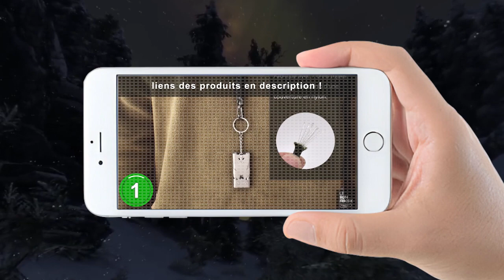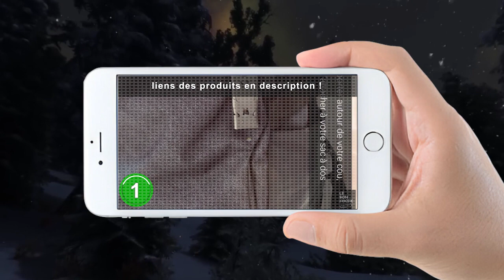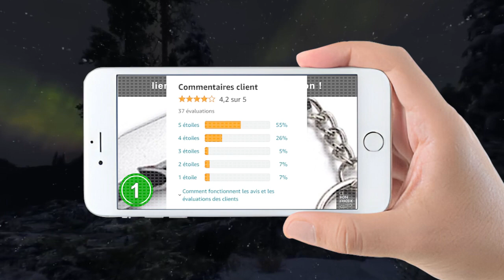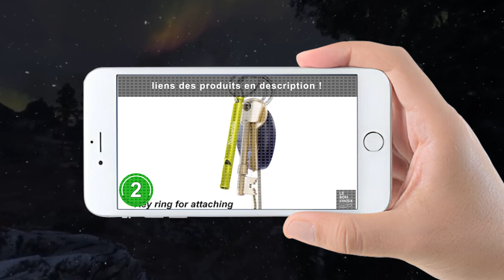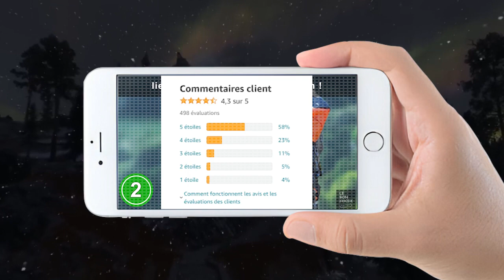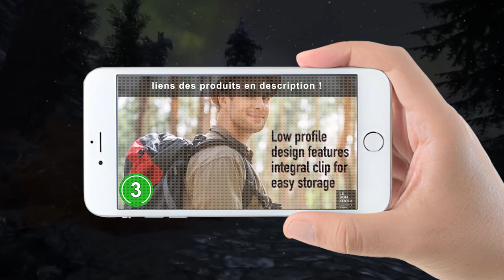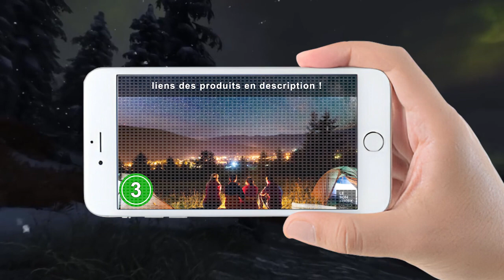équipement de survie : TOP 3 des meilleurs sifflet de survie à acheter en 2024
Les 3 meilleurs sifflets à acheter en 2024 pour le bushcraft, le camping et la survie  !

💫 Produit n°1 : Chilee-any Sifflet de Secours 3 Tubes Sifflet Métal Haute Décibel

💫 Produit n°2 : Sifflets de Signalisation en Aluminium

💫 Produit n°3 : RAMBLE - 10 Sifflets d'urgence de Survie avec Cordon